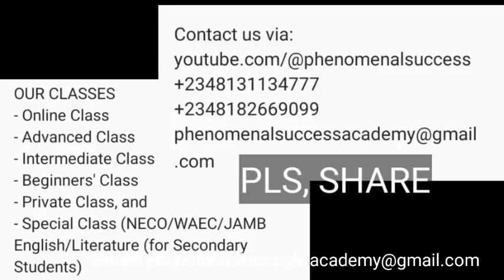SUFFIX DAFA KEYA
English grammar Nahawun Turanci